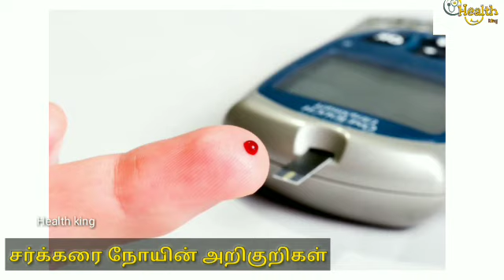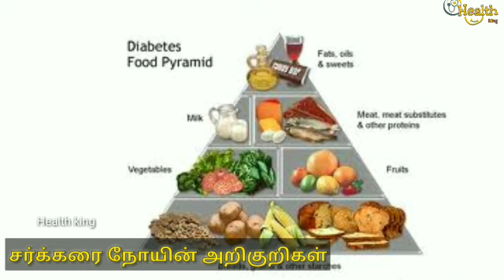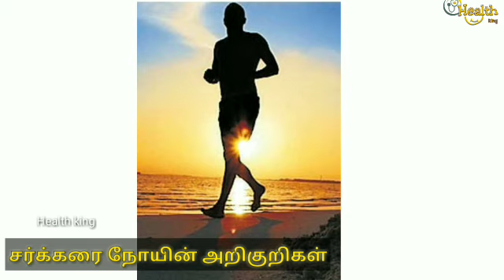சர்க்கரை நோயின் அறிகுறிகள் ! |Health King